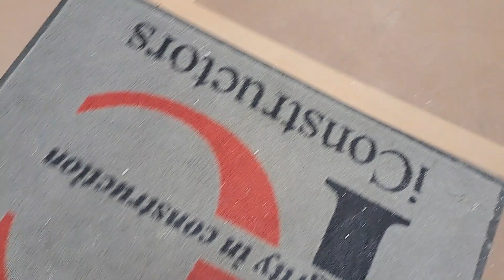High-rise Fire Alarm Test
Panel is a Notifier NFS2-3030 w/ DVC pulls are a mix between the older notifier nbg12lx's and notifier bgx101L's, smokes are notifier CPX-551 and a few FSP-851's. Alarms range from system sensor to Wheelock to space age (as seen in the first part of the video) there are also a few federal signal speaker strobes not in the video.

System Sensor: SPSW's, SPSR's, SPSWCL's, SPSWL's, SWL's, SW's, SR's.

Wheelock: E70's, RSS's (white and red)

Simplex: Life Alarm speaker only on the ceilings